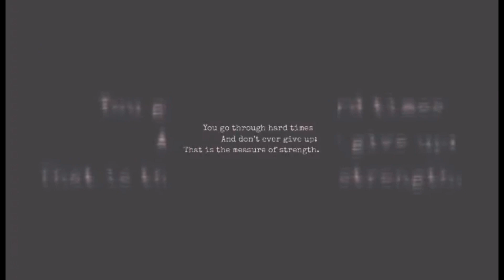MY PHOTO COMPILATION | MERLIE MANZANO